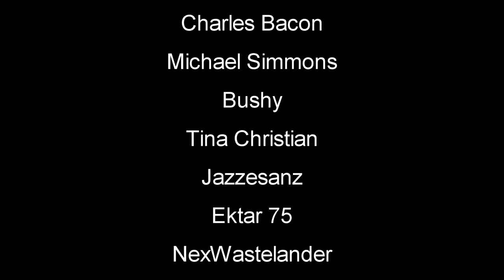Hardcore Survival | Survival Fountain of Youth | Part 3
Survival: Fountain of Youth Gameplay Let's Play Playtest First Look - SurvivalFountainOfYouth SurvivalGme NewGame #2022